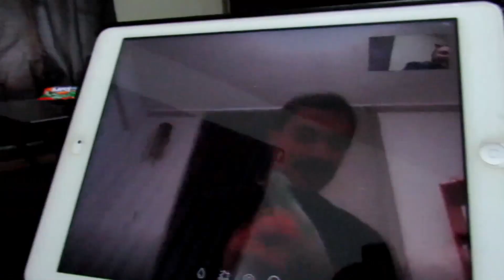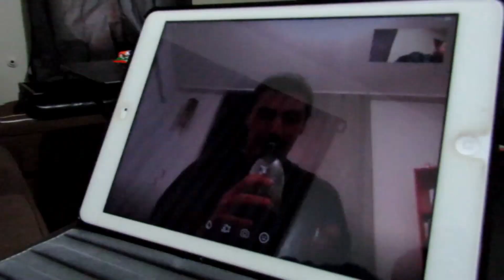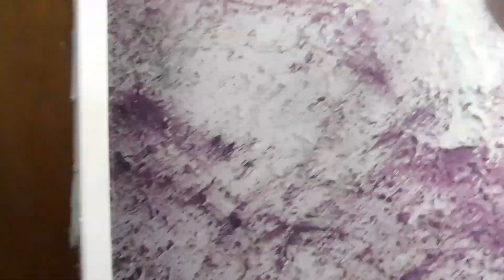Campsite Vlog Weekend Chilling With Chili, Video Games, Bubbles and Booze!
JammaJohn, Neill, and Ezra get up to some weekend shenanigans after running errands to get the weekend started!